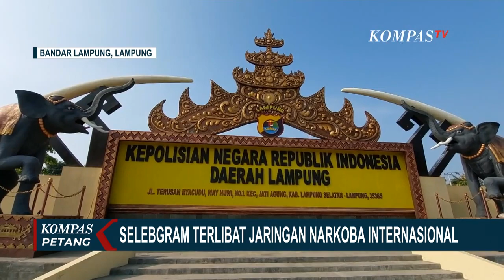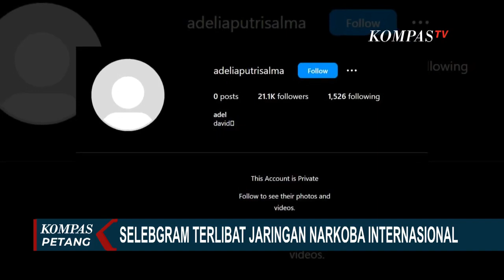Selebgram Asal Palembang, Adelia Putri Salma Terlibat Jaringan Narkoba Internasional!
LAMPUNG, KOMPAS.TV - Polda Lampung menetapkan Selebgram asal Palembang dan suami sebagai tersangka narkoba jaringan internasional.

Selebgram bernama Adelia ini ditahan di Mapolda Lampung untuk proses penyidikan lebih lanjut.

Adelia diduga menyembunyikan aset suami, David, yang merupakan bandar narkoba dan kini sedang menjalani masa tahanan.

Polisi menyita beberapa barang bukti, di antaranya enam unit mobil mewah yang diduga didapat dari hasil peredaran narkoba jaringan internasional.

Rumah Adelia Putri didatangi Direktorat Reserse Narkoba Polda Lampung.

Ya, rumah Adel digeledah untuk mencari tambahan bukti.

Rumah Adel juga dipasangi garis polisi, imbas dari keterlibatan Adel menyembunyikan aset milik suaminya yang saat ini menjalani masa tahanan karena terjerat kasus narkoba jaringan internasional.

Pantau terus Channel Youtube Kompas TV Bangka dengan berita terkininya.